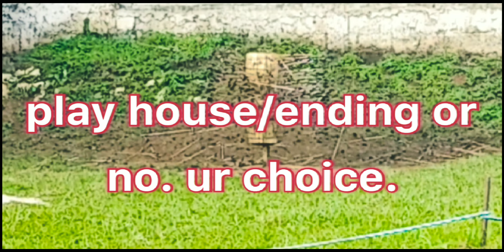27-01-2023| Khasi Hills Archery Sports Institute |Shillong Teer Common Number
Meghalaya. shillong ,Jowai Prediction.
House-Ending, direct and
common numbers are provided
on my channel only for
entertainment purposes.
Meghalaya common numbers
are purely based on certain
calculations done using past
results. There is no guarantee
of the accuracy of the common
numbers provided on my
channel.